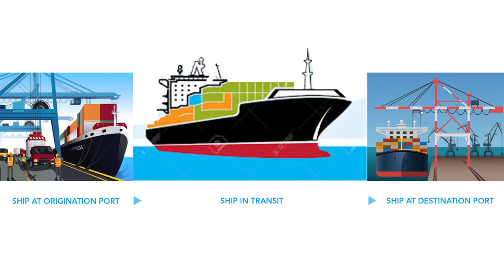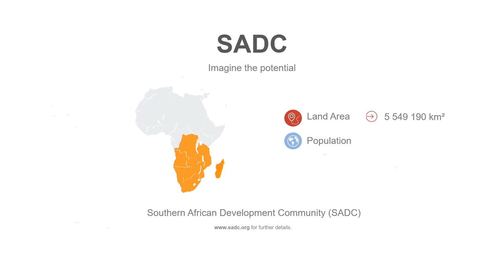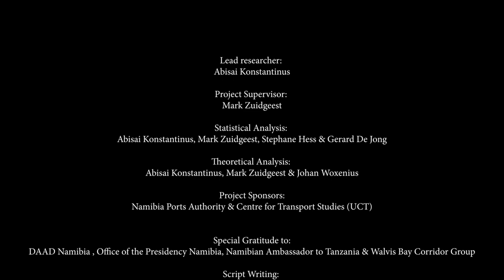Short-sea shipping in the Southern Africa Development Community (SADC) Region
In this video, we explore the idea of developing short sea shipping in the Southern Africa Development Community (SADC) Region. The video was developed as part of a research project at the UCT centre for transport studies in colaboration with Ndatara and the Namibia Ports Authority.